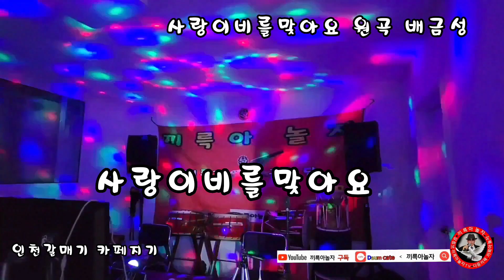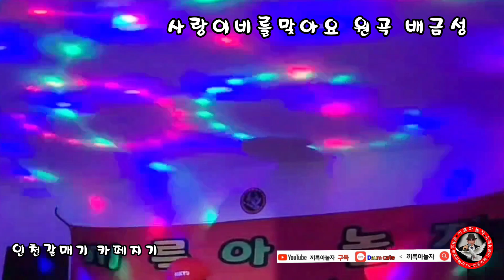(인천갈매기 카페지기)사랑이비를맞아요 .제3공연장 에서.끼륵아놀자